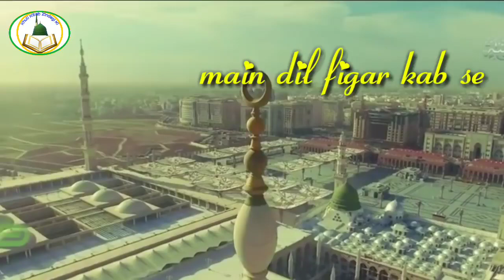🔥Kehna Mera Nabi Se Mehroom hu Khushi se.........Whatsapp Status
Baghdadiya.org